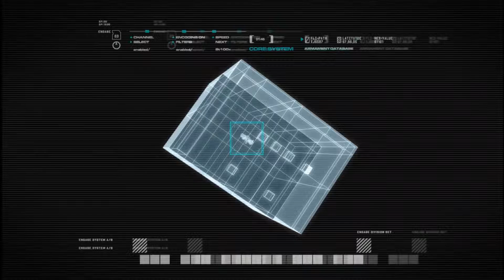Modern Warfare : Mission 3 - The Coup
Call of Duty 4: Modern Warfare was released in 2007 and is a first-person shooter developed by Infinity Ward and published by Activision for Microsoft Windows, OS X, PlayStation 3, Xbox 360, and Wii.

A remaster will be coming out in late 2016 which is included in Infinite Warfare

WARNING!! - I wouldn't use my playthroughs as a guide as generally I'm usually shite and quite often getting lost or will have no clue of what I am meant to be doing, but if you just want to see some gameplay of games you may have played and loved, then sit back and enjoy.

For more gameplay or talk videos have a look though my playlists -